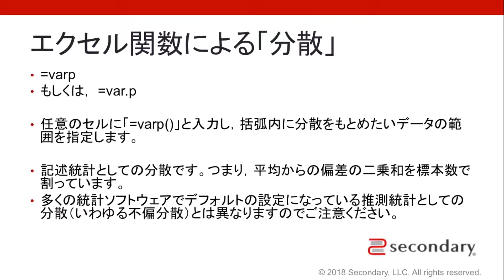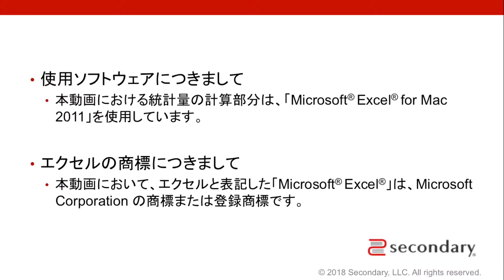エクセルのみで行う心理統計「分散」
セカンダリーの提供する「心理学研究法基礎講座」のPR動画です。特別なソフトウェアを使用せずに、エクセルだけで統計的分析を行いたい方におすすめです。

【Excelのみで行う心理統計】
・記述統計編
【心理統計の基礎を体系的に学ぶなら】
・心理統計講座
【自分のペースで学びたい内容だけ学ぶなら】
・個別指導講座

*当ページおよび動画内において、エクセル、Excelと表記した「Microsoft®Excel®」は、Microsoft Corporation の商標または登録商標です。